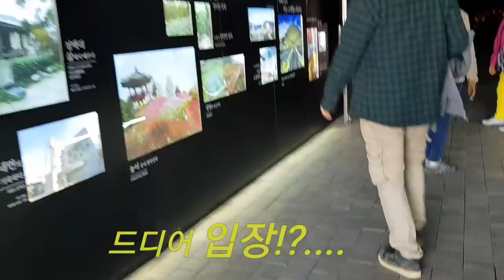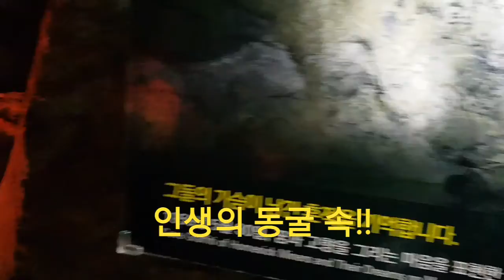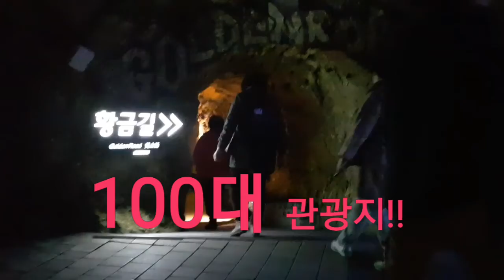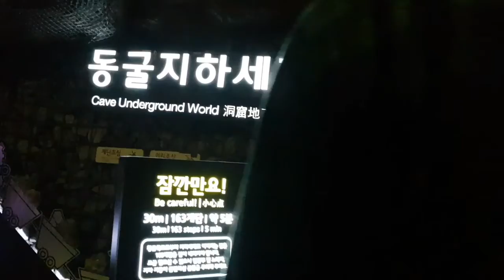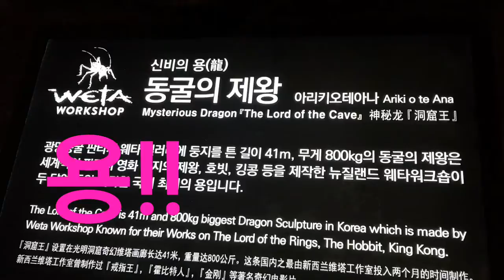광명동굴탐방 후 간단 조촐한 회식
프리랜서조각가